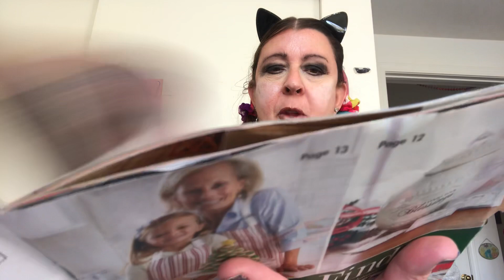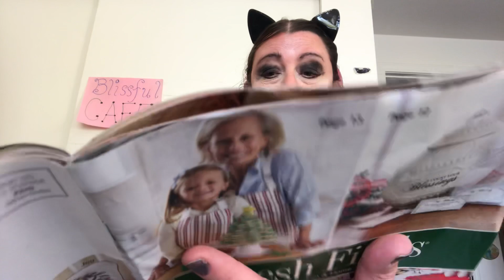ASMR Roleplay~Meet Goldie! Coworker of Platty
I have brought another server into the Blissful Cafe.  Her name is Goldie Fishman (I love play on words).  I have some crinkling and page turning in here too.